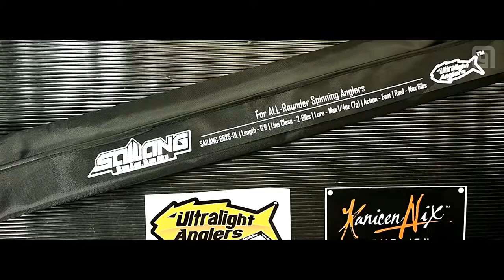Unboxing Kanicen Nix Sailang Ultralight Fishing Rod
Unboxing Kanicen Nix   Sailang Ultralight Fishing Rod. Video by Alangami